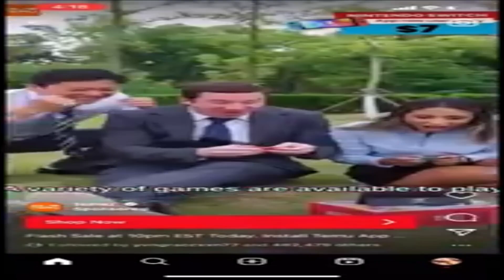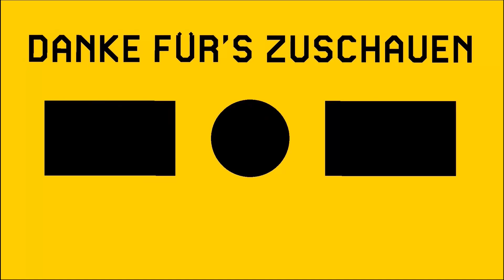DIESES LEVEL hat uns GEBROCHEN!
Moin Leute,
herzlich willkommen zu diesem Video!
Viel Spaß!! ╰(*°▽°*)╯

--Links--

--Ende--

@letsplaymili es tut mir leid😂💀